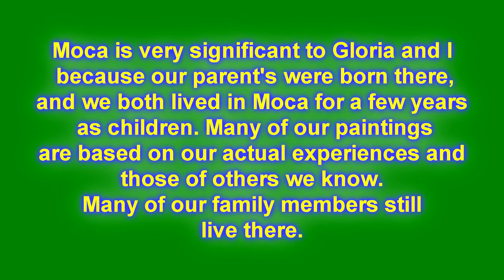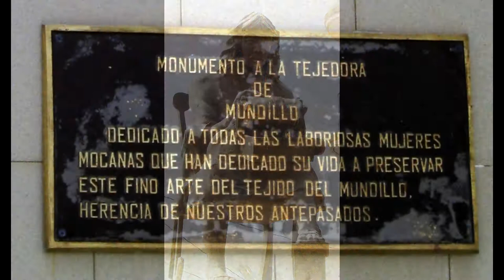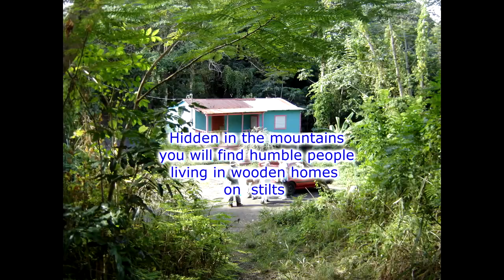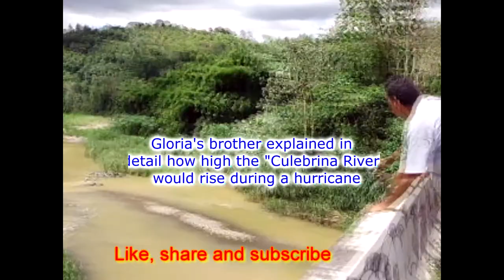MOCA, PUERTO RICO AS NEVER SEEN BEFORE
The Video presents Moca via Pictures, Videos and Paintings as seen by Luis and Gloria based on their knowledge of Moca.